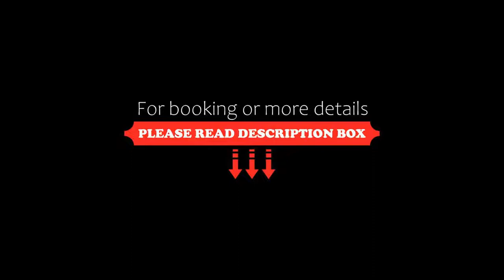Hotel Cosmos, Florence, Italy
About Property:
You're eligible for a Genius discount at Hotel Cosmos! To save at this property, all you have to do is sign in.
Set in a 19th-century building, Hotel Cosmos is in the heart of Florence, 300 m from the Fortezza da Basso convention centre and 1 km from Florence Cathedral.
The rooms are equipped with air conditioning and free wifi throughout the hotel with private bathroom, safe and minibar.
Property Type: Hotel
Address: Via di Barbano 12/R, 50129 Florence, Italy
Searching For
1. Hotel Cosmos - Florence - Italy
2. Hotel Cosmos - Florence - Italy Address
3. Hotel Cosmos - Florence - Italy Rooms
4. Hotel Cosmos - Florence - Italy Amenities
5. Hotel Cosmos - Florence - Italy Offers and Deals
Audio Credit:
Track Title: Subway Dreams
Artist: Dan Henig